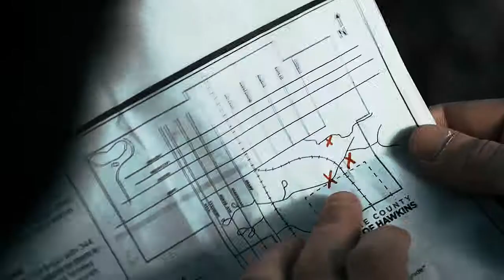the currents || wattpad trailer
soon we will be strangers. no, we can never be that. hurting someone is an act of reluctant intimacy. we will be dangerous acquaintances with a history.